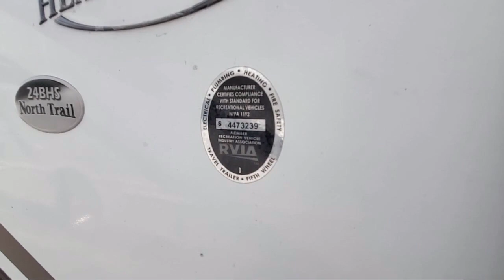2018 Heartland North Trail 24BHS Johnson City Kingsport Bristol Asheville North Carolina Abingdo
2018 Heartland North Trail 24BHS Stock Number: U0009.